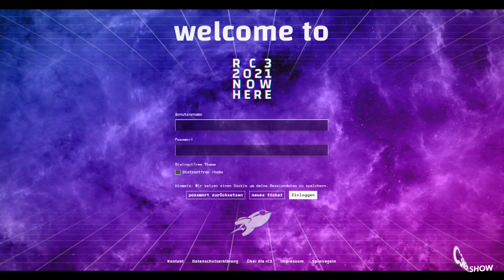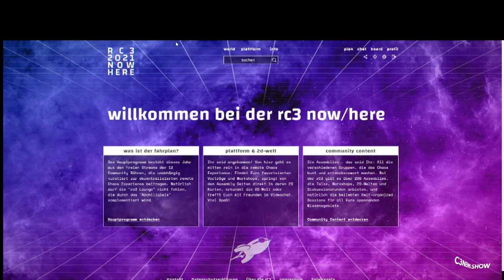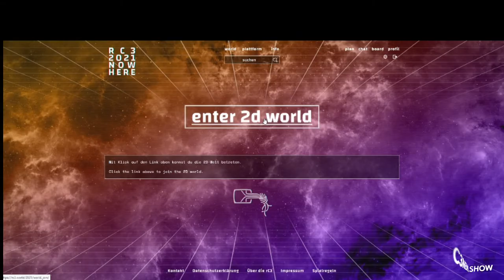rc3 now here Day 1.1 MorningNewsShow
rc3 now here Day 1.1 MorningShow

What is the herald news show (HNS)? Introduction to the Herald News Show and the rc3. Elaboration on the purpose of the show and the famous Fahrplan.